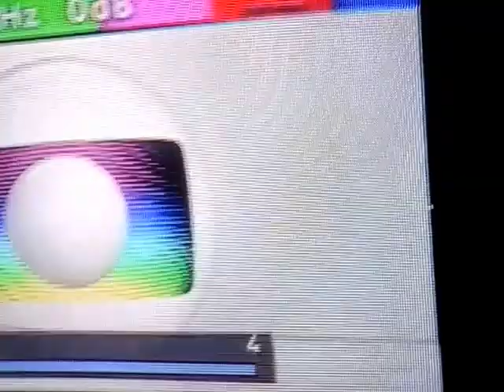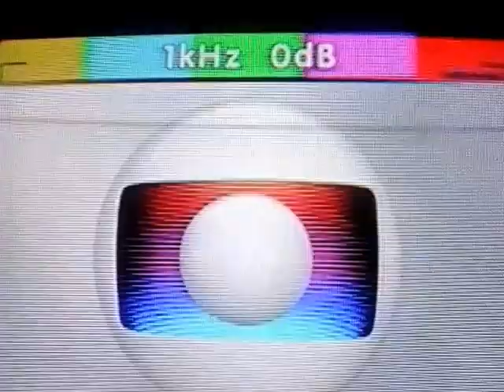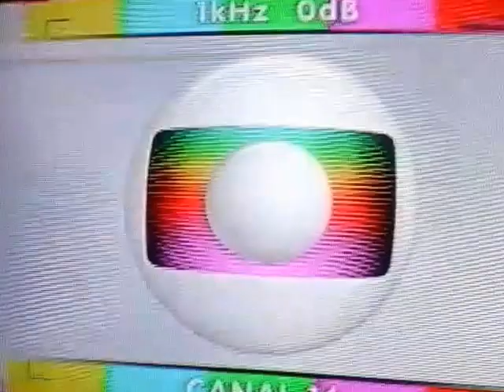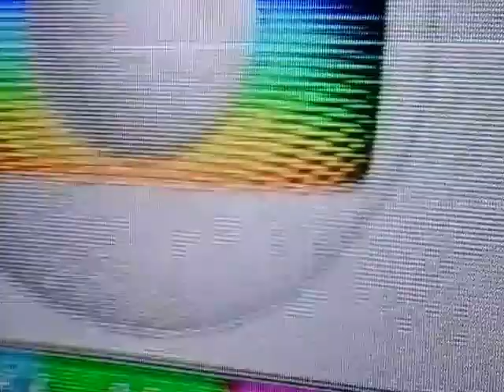TV GLOBO FORA DO AR DE MADRUGADA DO DIA 25/04/2016